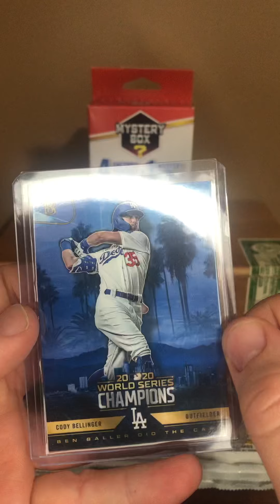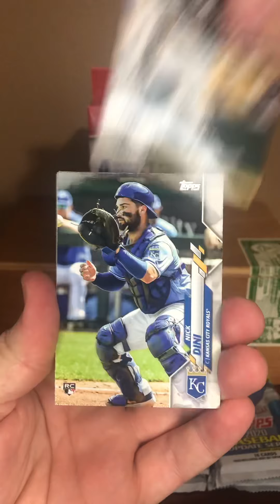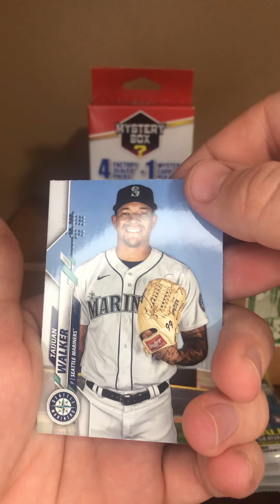Final Videos 5 Walgreens MLB Mystery Packs! 2020 Update, 2018 Series 1, and 2018 Serious 1!